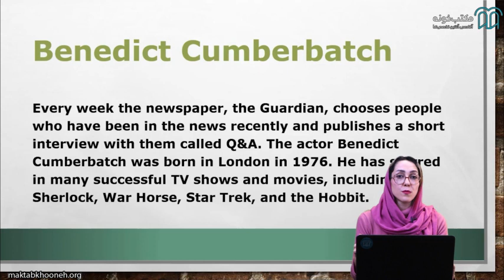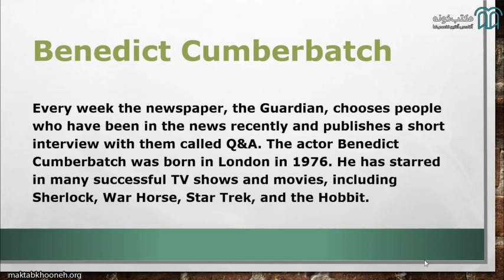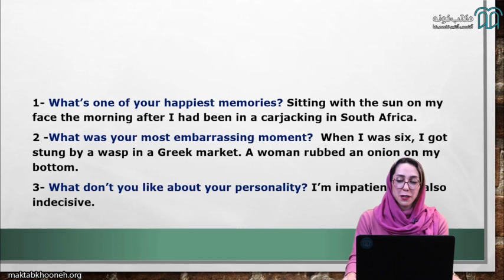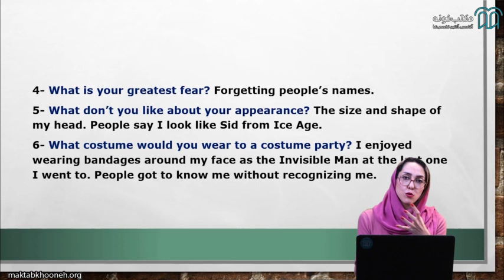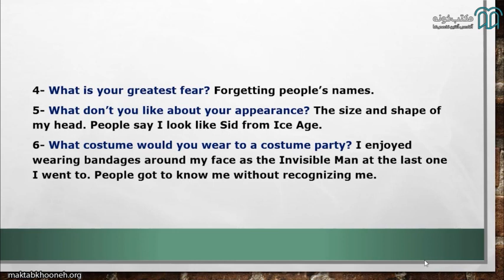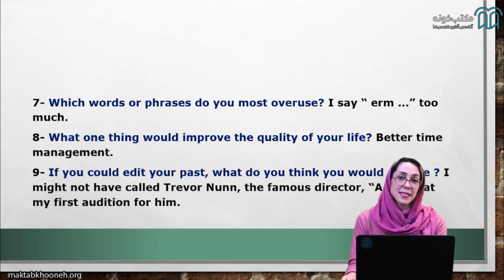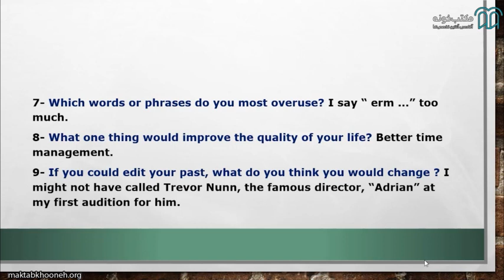آموزش زبان انگلیسی سطح Upper Intermediate قسمت ۳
آنچه در این دوره می‌آموزیم:
 زبان عمومی سطح Upper Intermediate
 مکالمه سازی در فضای حقیقی
 خوانش روان
 لغات سطح Upper Intermediate

استاد: سمیرا پیام‌وش

برای مشاهده آموزش زبان انگلیسی سطح Upper Intermediate در مکتب‌خونه از طریق لینک‌ زیر وارد شوید